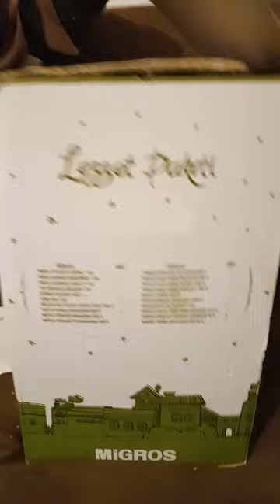Migros Ramazan kolisi yüzde 30 avantaj en az